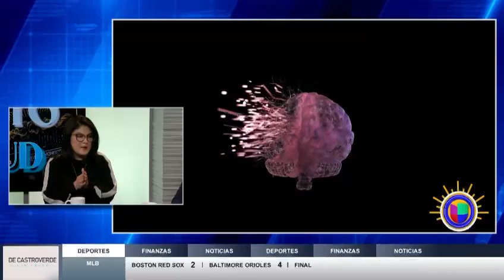Brissa Arana habla sobre El Trastorno Limite de la Personalidad en el segmento de Despierta Al Dia.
Brissa Arana de PLV habla sobre del Trastorno Limite de la Personalidad en el segmento de Despierta Al Dia en KINC Noticias Nevada Ya

Univision Las Vegas KINC
Entravision Communications
(Entravision Holdings LLC)